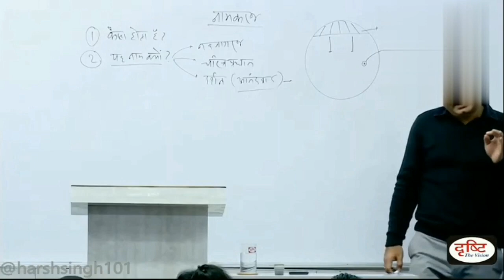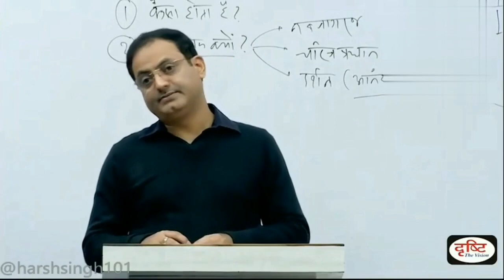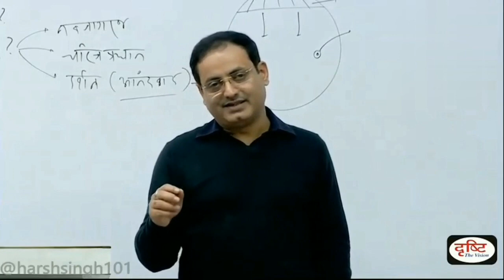Adam Badha Ya Iblish manushya Kaha Se Aya unique drishti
Admi kaha se aaya.
Admi badha ya farishte.
Apne purvajo ki utpatti kaha se hui.